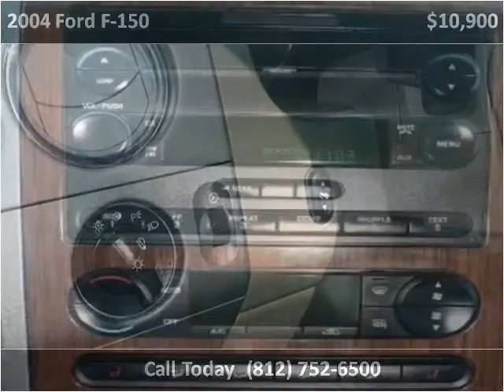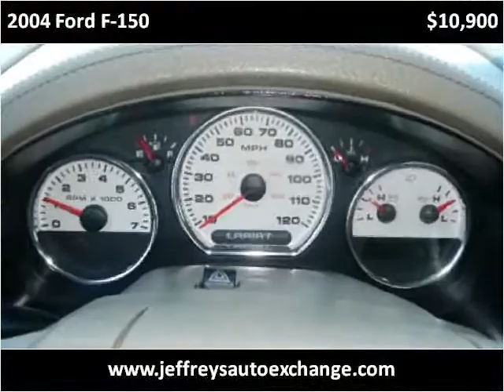2004 Ford F-150 Used Cars Scottsburg IN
This 2004 Ford F-150 is available from Jeffrey's Auto Exchange.